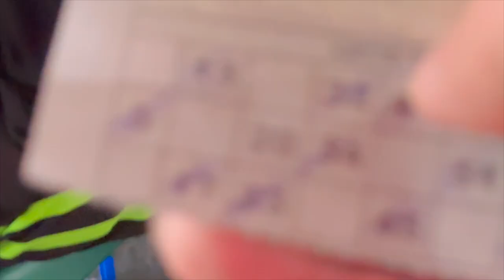Clement town Losar tsepa 6&7 /talent show/ Mela/india vlog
Tibetan vlogger/ latest tibetan vlog/ tibetan youtuber/ tibetan vlogger 2023/india vlog /